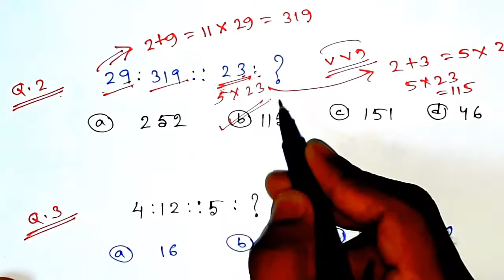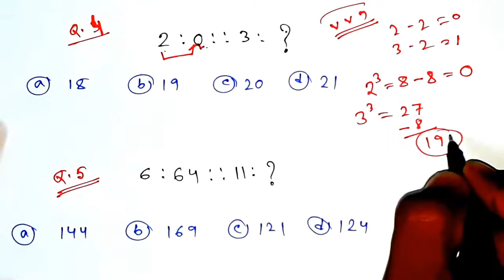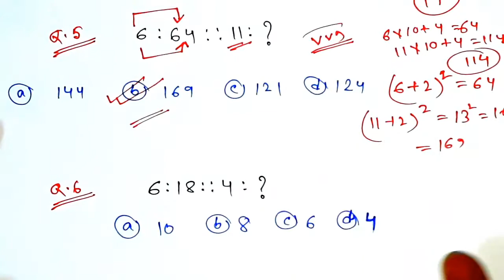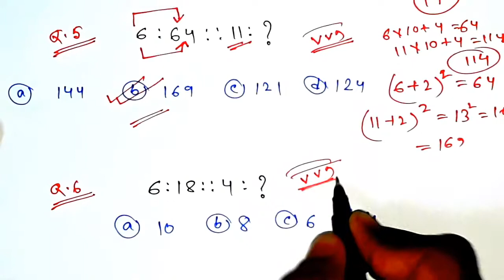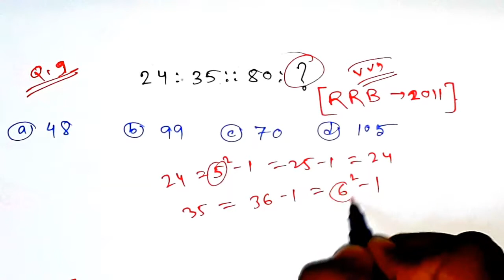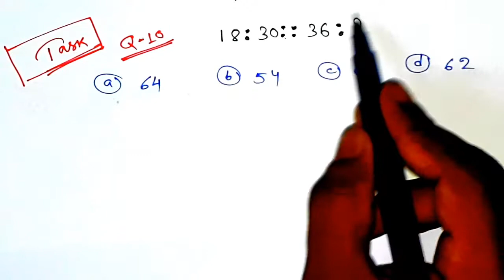Analogy Reasoning in Bengali for SSC, MTS, PSC, RRB, BANK CLERK, SBI PO, RRC, RBI all Exam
In this video we have discussed top 10 analogy reasoning questions for all competitive exams.